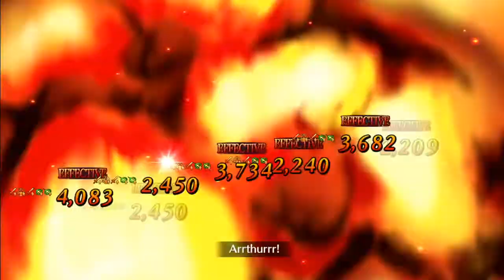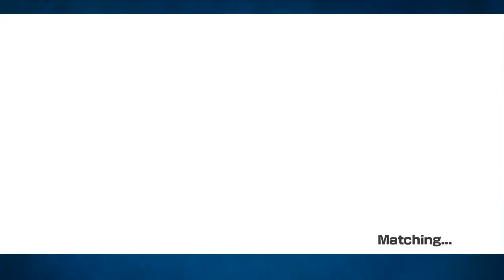The Gacha Weekend Update! 7/12/2020 Dragalia Lost, FGO NA and Bounty Rush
An actual gacha update happens in this episode! Along with a lot of grinding. Such is the gacha life